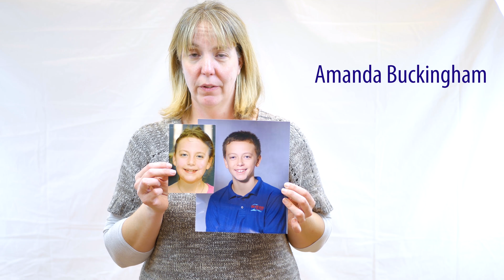UConn Law Thank You Video 2018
2018 graduates thank those who helped and inspired them during their time at UConn School of Law.